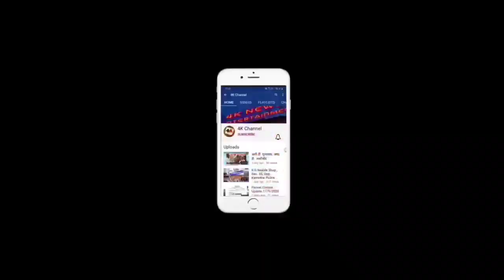Shri. sharad Pawar, महाराष्ट्र राज्य माध्यमिक शिक्षक संघात पनवेल येथे केलेले भाषण